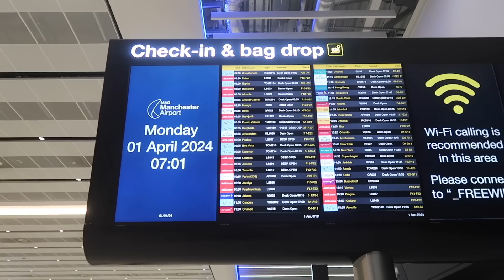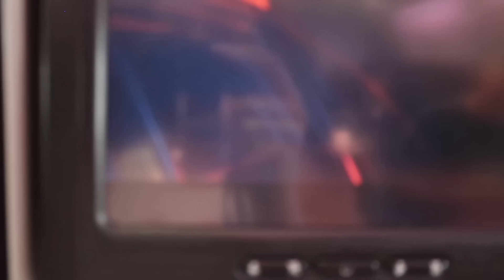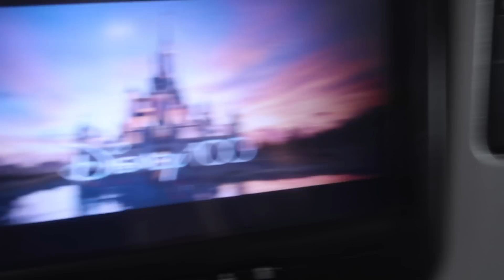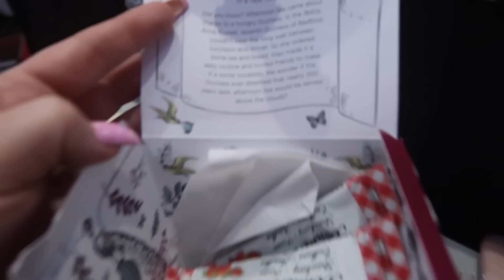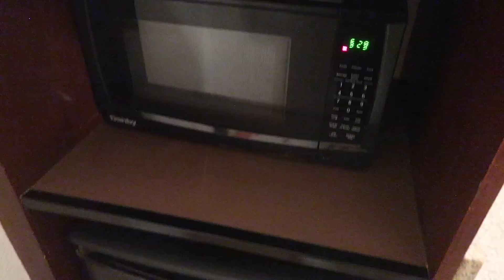Travel Day To Disney World Orlando with Virgin Atlantic | Rosen Inn Lake Buena Vista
Hi everyone

Come with us to Orlando, Florida to visit Disney World and Universal. In today's video we are travelling via Manchester Airport with Virgin Atlantic and stayed at the Double Tree By Hilton at Manchester Airport before travelling. Once in the USA we stayed at the Rosen Inn Lake Buena Vista for our 14 night stay.

Follow me -